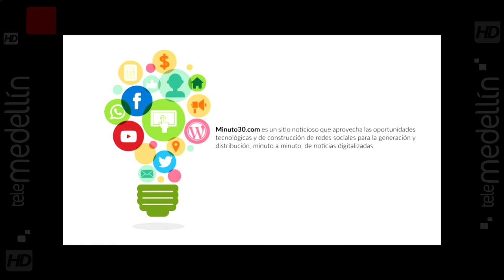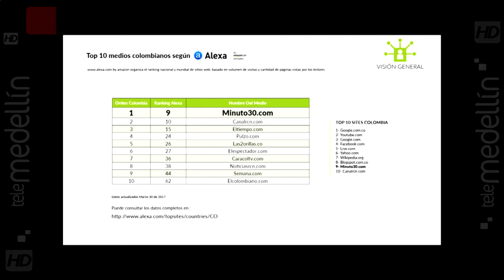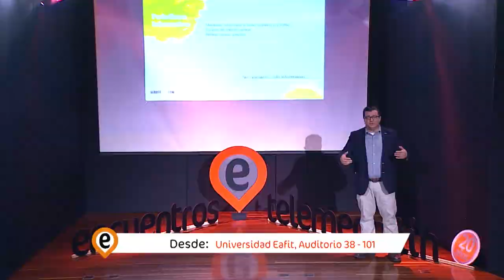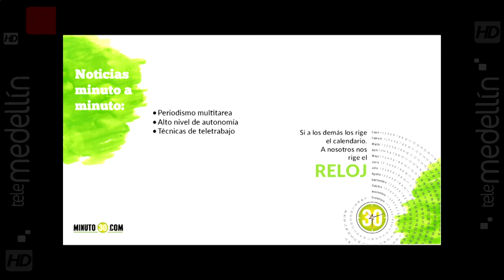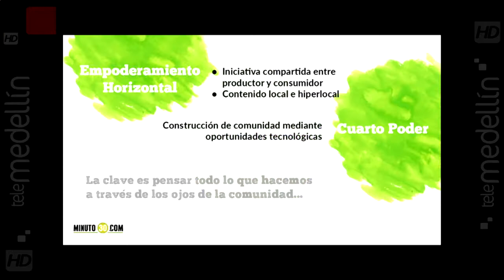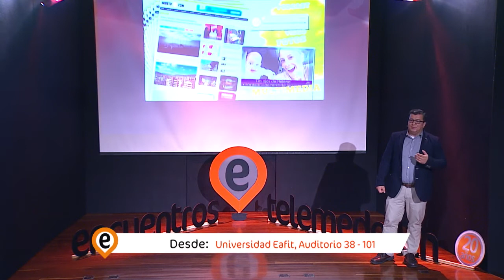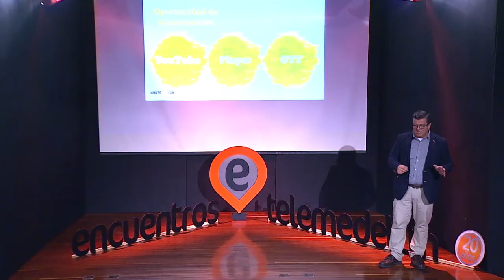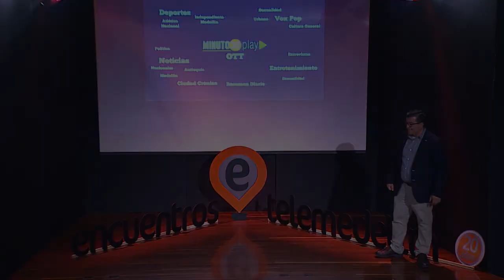TV Multiplataforma en la Era Digital - Jorge Pareja Minuto 30 [Encuentros Telemedellín] Telemedellín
Jorge Pareja, director de Minuto30.com nos explica hacia dónde va la tv web en los próximos años. Además comenta sobre la experiencia y crecimiento de su medio.